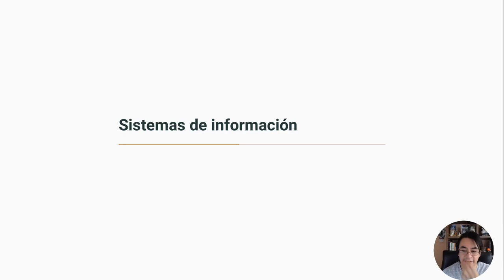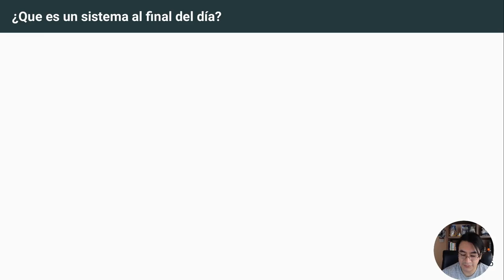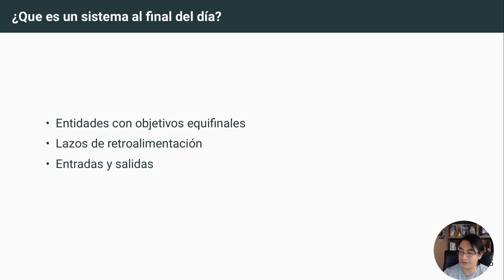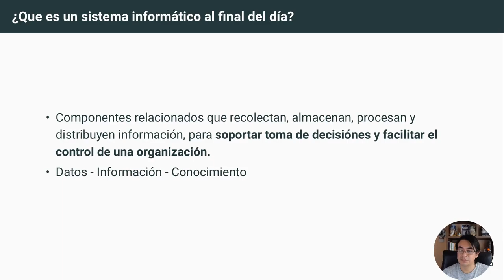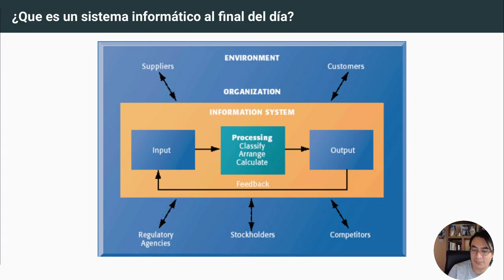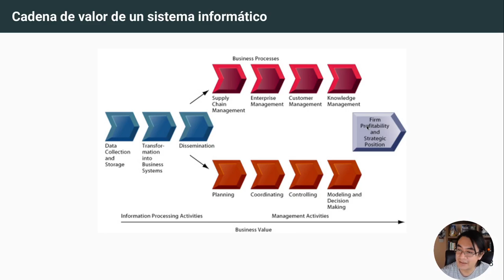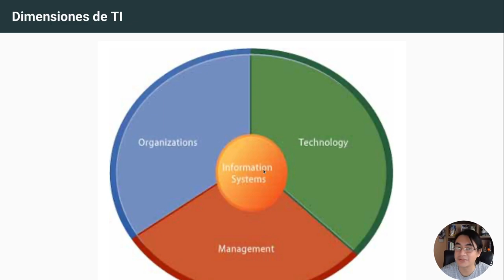Sistemas de información vs. actividades de negocios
Sistemas organizacionales y gerenciales 2. Universidad de San Carlos de Guatemala. Centro Universitario de Occidente.